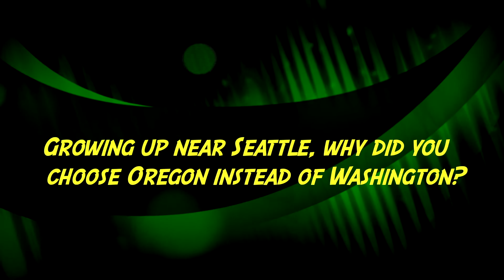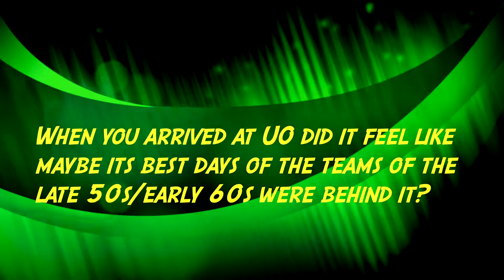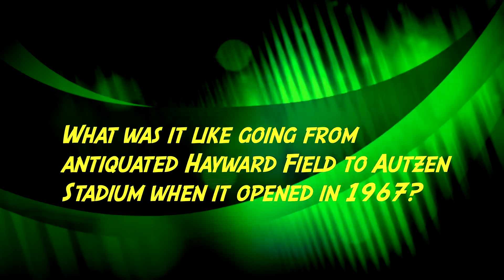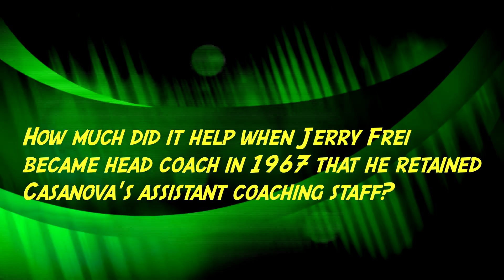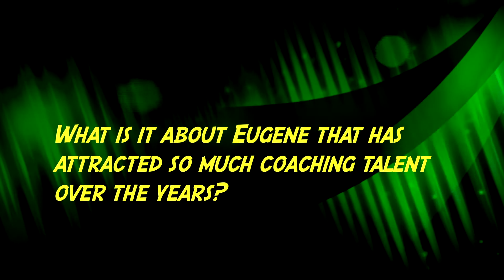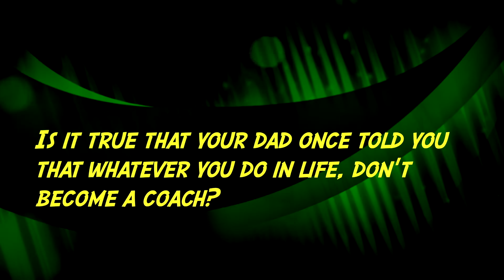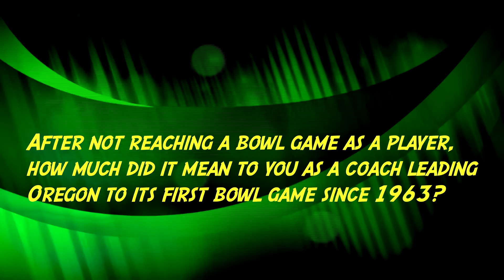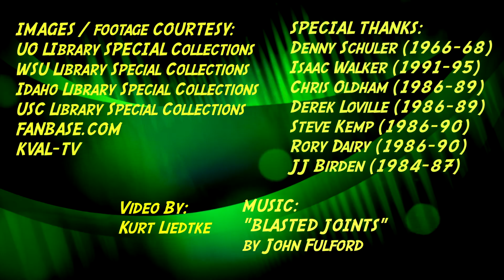Denny Schuler Interview - Oregon Ducks WR 1966-68, Defensive Coordinator 1986-92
Denny Schuler came to Oregon in 1965 as a WR growing up in the heart of Husky territory, learning under coaching legends John Robinson, Len Casanova, Jerry Frei, George Seifert, and others, playing in the era when UO football switched from Hayward Field to Autzen Stadium.

Starting as a G.A. at Oregon, Denny Schuler began a coaching career that lasted over four decades in college football and the NFL, including a return to Oregon as defensive coordinator from 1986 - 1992.

Included are historic images and video footage profiling Schuler's unique experience, and testimonials from former UO players Chris Oldham, Isaac Walker, Derek Loville, JJ Birden, Steve Kemp, and Rory Dairy.